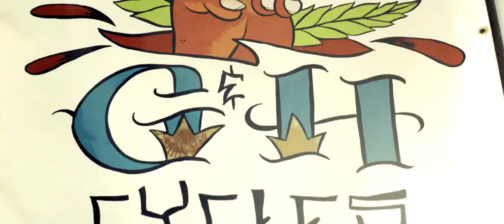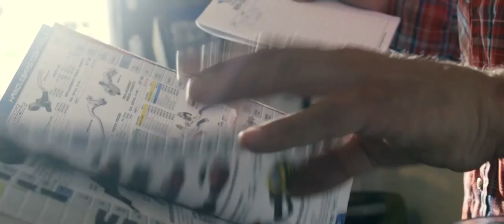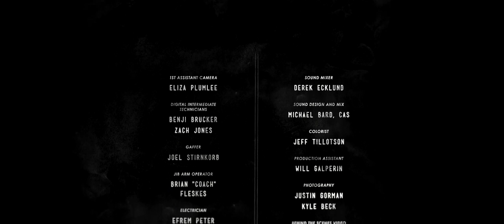The Build: Making custom motorcycles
The Build is an interactive film exploring the world of custom motorcycle making through the stories of three independent builders in Portland, OR.

View the full experience, including shop tours, bike builds and builder information

Directed by Truen Pence
Produced by Davis Priestley
Edited by Kyle Stebbins

For an interview with Thor Drake and a look around his shop, head over